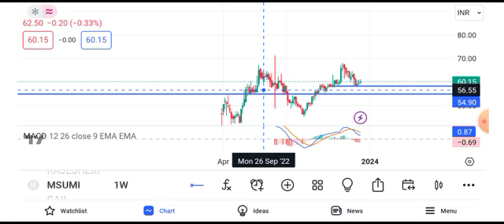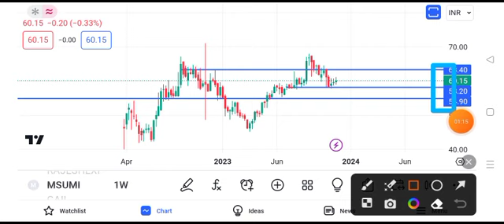motherson share news today